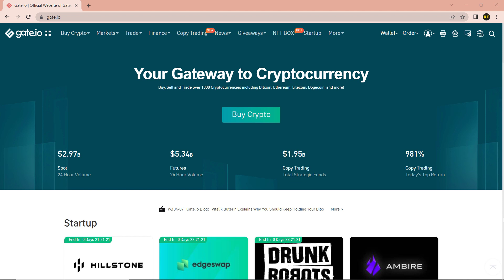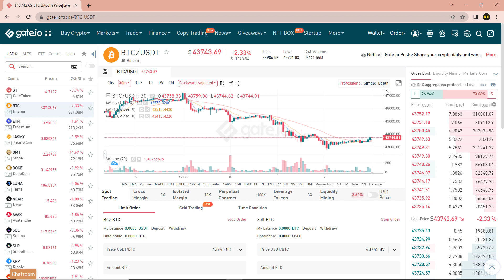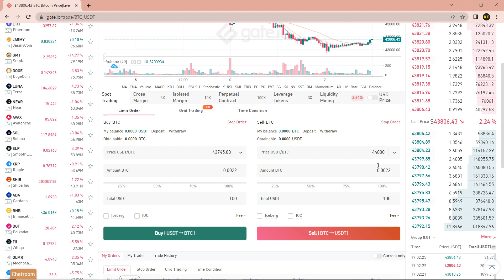How To Trade easily on Gate.io | Buy and Sell Crypto | Crypto Exchange Gate.io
Curtis